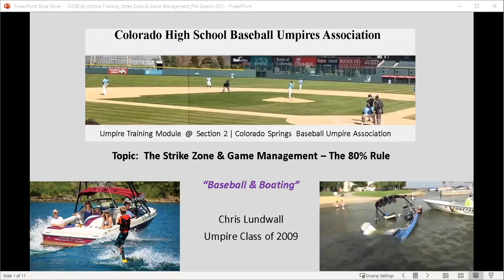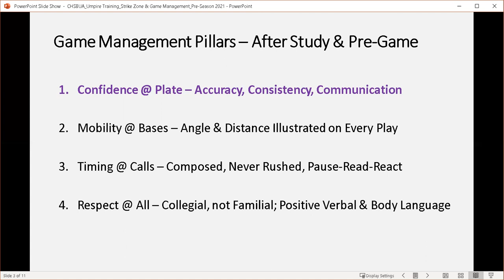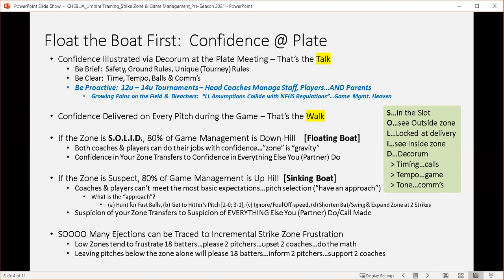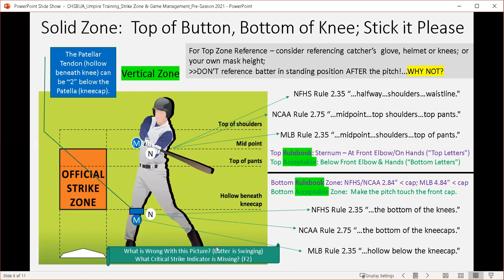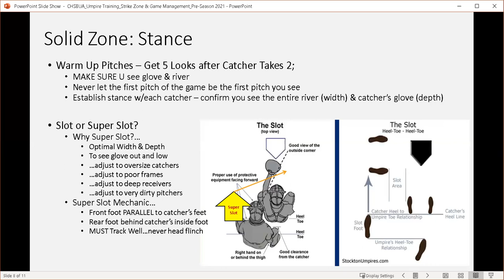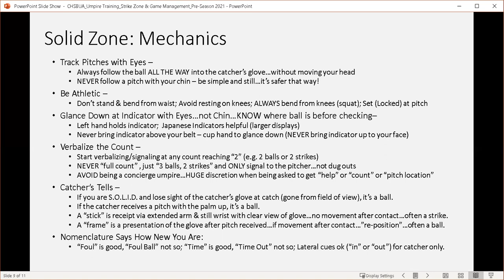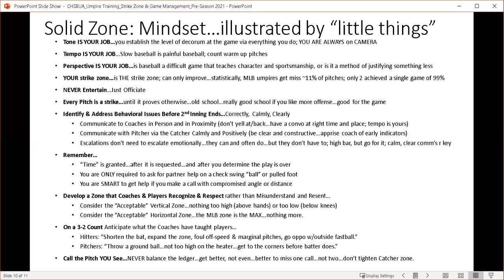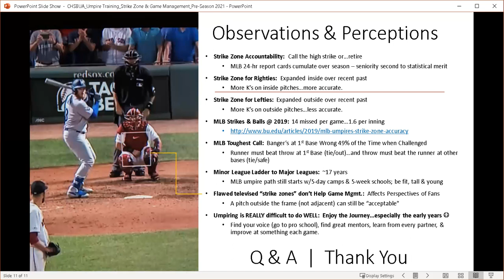Higher Umpire IQ Curriculum - Strike Zone and Game Management_NFHS Umpire Training 2021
New and returning High School Umpires can learn the 80% Rule that explains the Strike Zone and Game Management.  Lessons and Guidelines from a decade of umpiring experiences at multiple levels and from various High School Master Clinics, College and MLB Pro Schools are consolidated in this self-instruction video to raise the umpire's Strike Zone and Game Management IQ.  Baseball coaches, players and fans will also learn what umpires must learn about the strike zone and more.